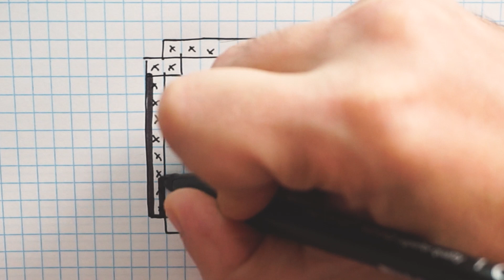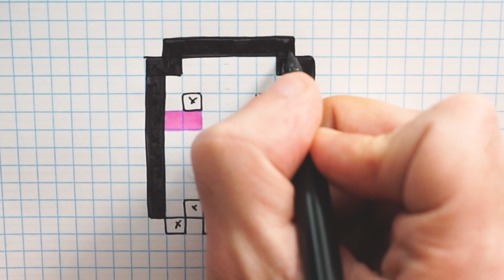Handmade Pixel Art - How to draw Kawaii Ghost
Pixel Art Hecho a mano  - Cómo dibujar a Fantasma Kawaii
Handmade Pixel Art - Comment dessiner le fantôme Kawaii